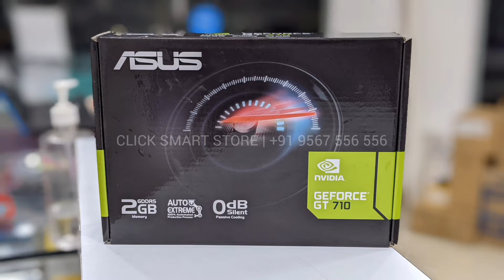Asus Nvidia GeForce GT710 2 GB Graphics Card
CLICK SMART STORE

Our Services
✓ CCTV Camera Installation
✓ Automation device fitting
✓ Computer & Laptop Sales and Service
✓ Networking
✓ Inverter and battery sales and service
✓ Biometrics (Attendance) device fitting
✓ Automatic gate fitting
✓ intercom system
✓ Software solutions
✓ Cables and Connector
✓ Computer Laptop mobile accessories

Address
12/1305G, 1st floor, Thoufeeq Building Thottungal, Ramanattukara, Kozhikode, Kerala 673633